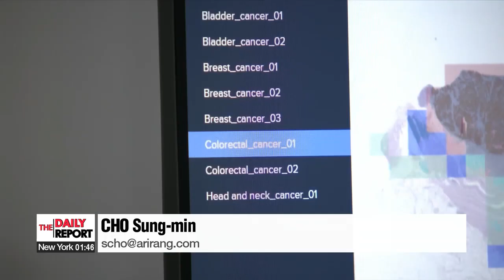New AI technology detects more cancer patients treatable with immunotherapy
차세대 '면역 항암제' 치료 대상자 AI로 더 많이 발굴!...환자 혜택!

On the medical front.
A local company has developed... a way... of expanding... the use... of IMMUNOTHERAPY... to fight cancer... by identifying... more patients... who are eligible... for this treatment option.
Cho Sung-min   explains.
In 2015, former U.S. President Jimmy Carter was in critical condition after a tumor developed in his brain from skin cancer.
But thanks to immunotherapy, which utilizes our immune cells to battle cancer, he was cured.

"Immune cells treat cancer by attacking cancer cells. Cancer cells send signals to prevent immune cells from fighting back. That's called "PD-L1." The treatment serves as a counter to the signals, enabling immune cells to attack cancer cells."

Currently used to treat multiple cancers of the head, nose, liver, lungs, skin, and kidney,...immunotherapy is considered a method that can unlock effective ways to treat more severe cancer patients.

A bio company in South Korea has developed a type of artificial intelligence technology that has deep-learned over one million cancer cell images.
It runs thorough analyses based on various criteria from immunostimulatory to immunodeficiency levels which allows it to drastically increase the odds of finding more patients eligible for immunotherapy.

"As for lung cancer, roughly forty percent of the patients are known to be treatable with immunotherapy while it doesn't work on the other sixty. But more among that sixty percent are reactive to the treatment. We found twenty more eligible patients out of sixty subjects by increasing the AI's precision."

Published in "Journal of Clinical Oncology" in March this year, the technology was recently certified as a medical device in Europe.
Developers also plan to earn FDA approval for use in U.S. within the next three years.

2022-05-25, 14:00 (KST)